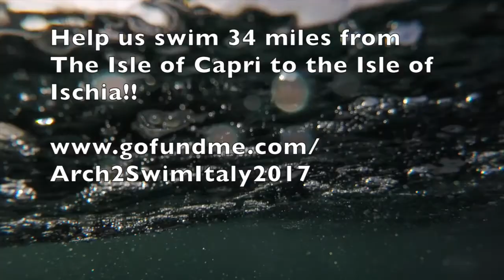We're Home!! 12/5/16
Help the Arch Academy Zombies swim a first-ever relay, from the Isle of Capri to the Isle of Ischia in Italy, in August, 2017!
Who are The Zombies?

They swim three times a week (Monday, Tuesday and Thursday) and do Hot Yoga on Wednesdays and Fridays. Videos of their experiences will be uploaded every Monday, Tuesday and Thursday!

Academically, all Arch Academy students are on a college prep track.  With every success, each student's bar gets raised.  The same is true for athletics. Swimming started in the pool:  then summer swims in the Pacific Ocean were added.  When this became routine, the Zombie Patrol* was "spawned".  A group of 14 high school students, each with one or more of the challenges listed above, chose to join Arch Academy director Cheryl Allcock for 7:00am ocean swims three days a week throughout the year, often in cold and rough conditions.  Their goal was to do something spectacular: participate in the Alcatraz Sharkfest swim!  All Zombies accomplished the swim from Alcatraz Island to San Francisco, CA on June 7, 2014!

What next?  Raise the bar!  The Zombies added nighttime swims and trained five times a week for the Catalina Channel Relay.  On September 5, 2014, the Zombies left the Catalina Island shore just before midnight, and swam to Palos Verdes, CA, finishing the 21-mile relay in just under 12 hours without the aid of wetsuits or fins. With a year of more extensive training, in the winter with no wetsuits, the Zombies traveled to Dover, England to swim the English Channel on June 25th, 2015.

So far the Zombies have endured seasickness, 10 foot swells, jellyfish stings, anxiety, swimming for miles at night in the pitch black ocean, and have acclimated to hour-long swims in 58-degree water temperatures (BRRRR!!!) without wetsuits or fins. (Zombie leader Cheryl Allcock is doing all this while living with MS, teaching by example that limitations can be transcended.)  As a team and as individuals, the Zombies are justifiably very proud of what they have accomplished so far and eager for their next challenge.